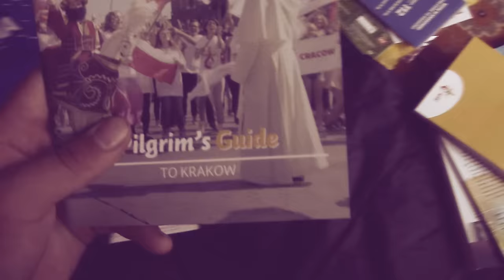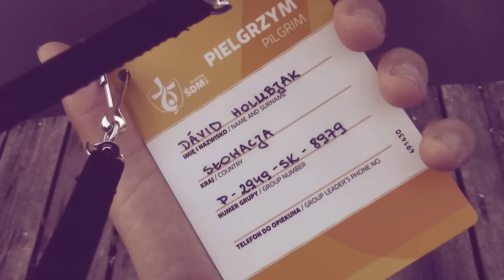SDM 2016 - KRAKOW TRIP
Ahojte všetci v tomto videu sa chcem s vami podeliť o zážitky s Krakowa :) Dúfam že sa video bude páčiť. :)